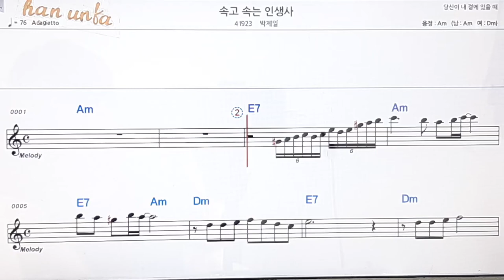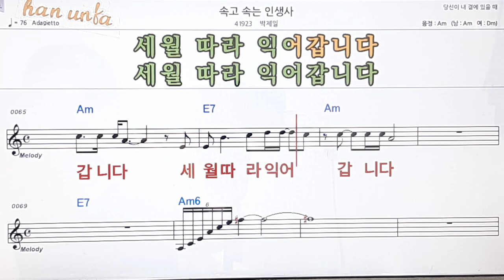속고 속는 인생사/박제일👍노래 반주, 코드 악보,가라오케💋Karaoke*Sheet Music*Chord*MR